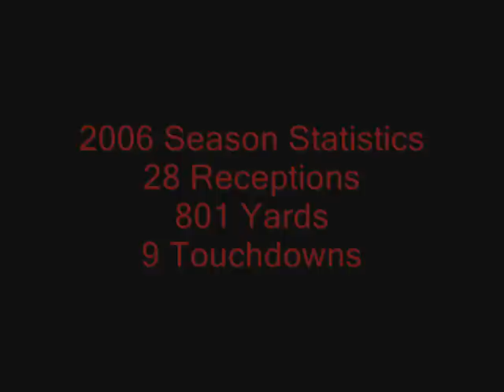Justin Passaglia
2006 Season